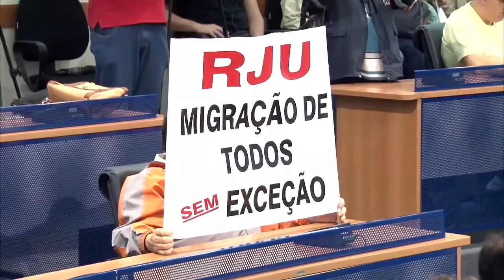Comissão de Administração e Funcionalismo Público - Jornal da Câmara 180 - 31/08/2015